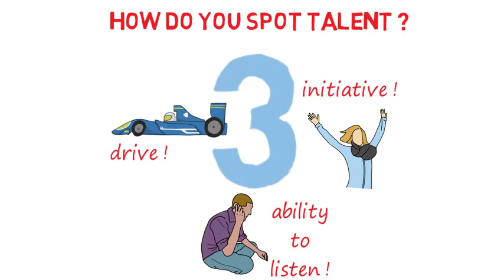How do you spot talent?